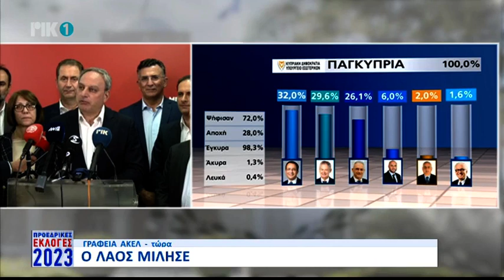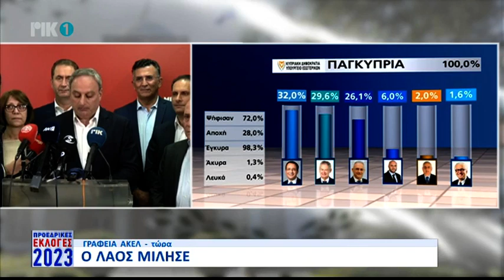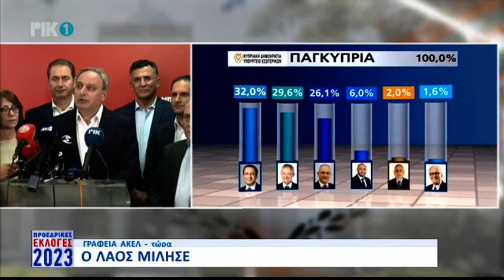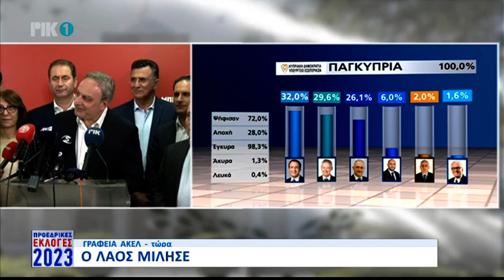Στέφανος Στεφάνου - Δηλώσεις